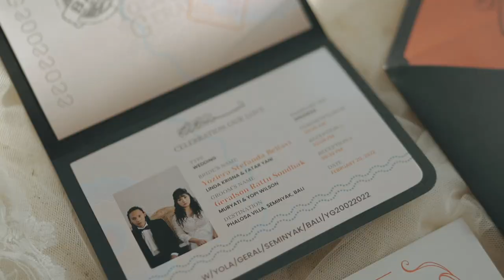The Highlight of Yola & Geral's Wedding at Phalosa Villa Bali | Forcello Wedding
This time, we will take you to the wonderful Wedding of Yola & Geral.

Two beautiful souls unite in a lovely, solemn ceremony and a splendid reception. In front of their beloved family and friends, Yola looks stunning along with her now-husband Geral in a dashing look, ready to embark their journey, starts from their personalized preference wedding today.

We had an honour and joy to meet and be a part of their celebration.

The Highlight of Yola & Geral's Wedding at Phalosa Villa Bali by Forcello Wedding.

A classy modern Bali wedding reception with special traditional performance. ForcelloWedding bring your personalized preference come to life.